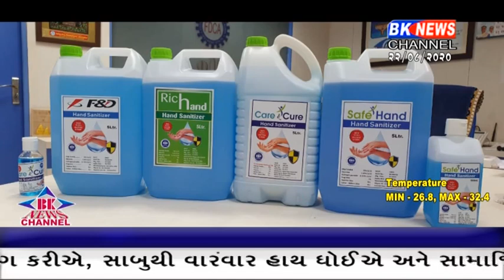પાલનપુરમાથી ઝડપાયું નકલી સેનેટાઈજરનું કૌભાંડ